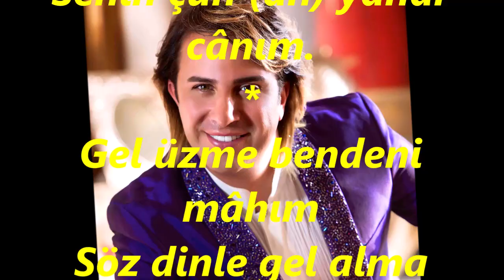Gökhan SEZEN-Firkat-i Yâr Beni Yaktı Demadem Ah-ü Zâr Oldum (ACEM KÜRDÎ)R.G.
SOLİST:
*GÖKHAN SEZEN*
VİDEOYU YAPAN
*RECEP GAYRETLİ*
GÜFTE: ---
BESTE: MUALLİM İSMÂİL HAKKI BEY
USUL: AKSAK SEMÂÎ
MAKAM: ACEM KÜRDÎ
Firkat-i Yâr Beni Yaktı
Demadem Ah-ü Zâr Oldum
Benim cânım a sultanım
Senin çün (ah) yanar cânım.
Gel üzme bendeni mâhım
Söz dinle gel alma âhım.
Şebâbım âh ile geçti,
Kemâle ermeden soldum.